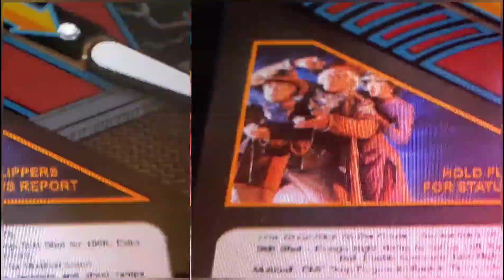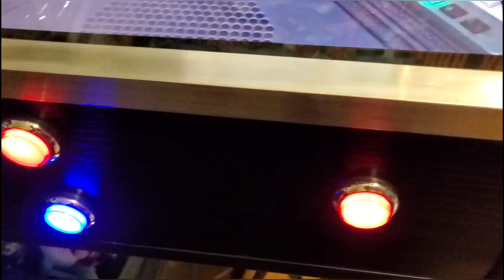VIRTUAL PINBALL BACK2TFT PREVIEW